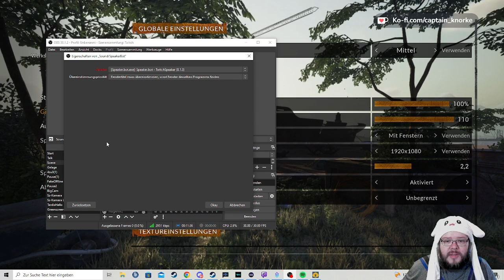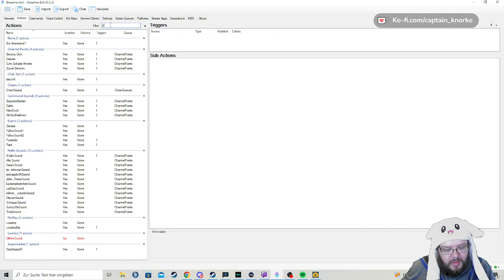Ich habe ein Schiff gekauft und kloppe es kaputt - Ship Graveyard Simulator 2 P1